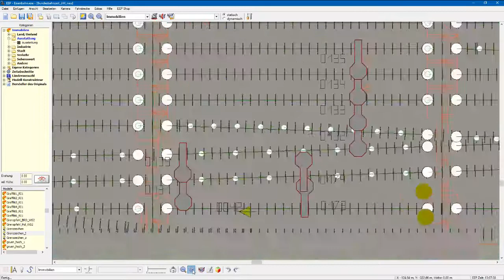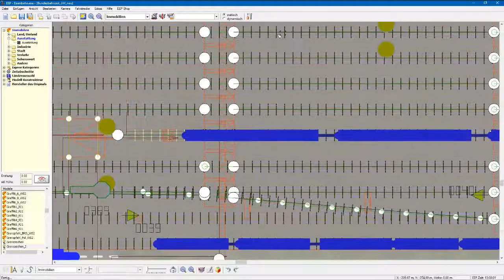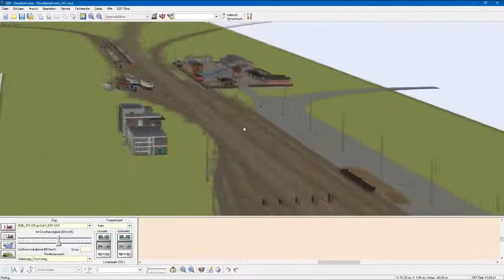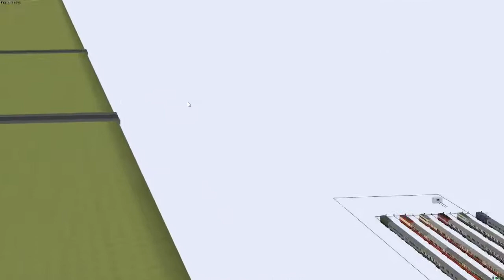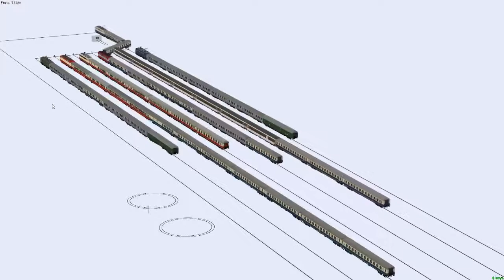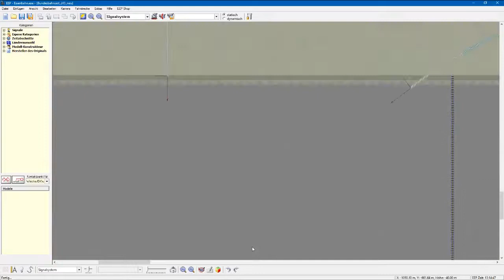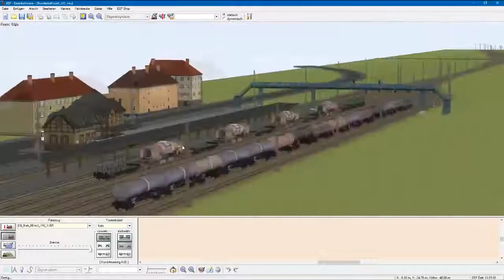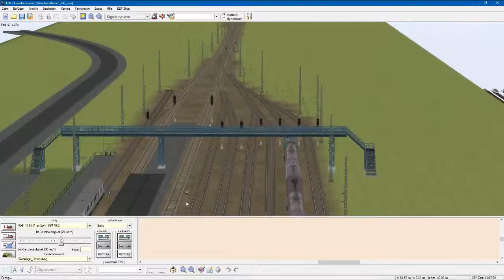EEP 6.1 Classic #280 - Eine fast gelungene Überholung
Da fehlte nur der Kontaktpunkt für ein weiteres Schließen der Schranken.